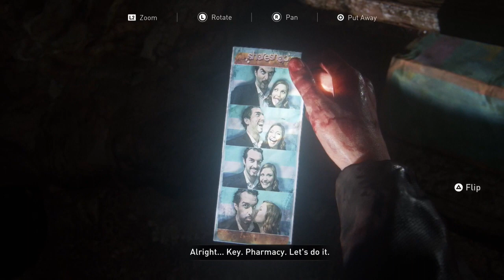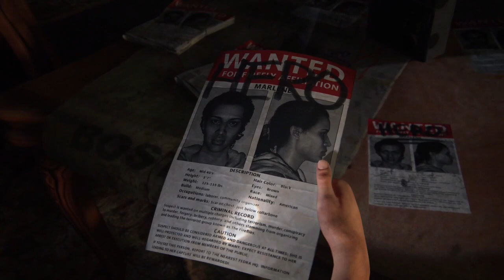The Last of Us: Part I (Left Behind) Part 1/5 (2022) (PS5)